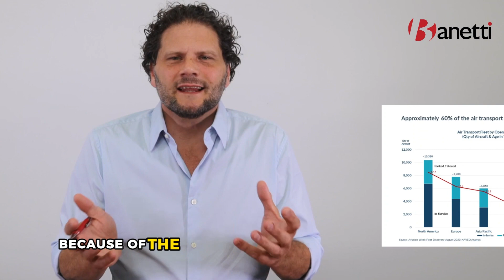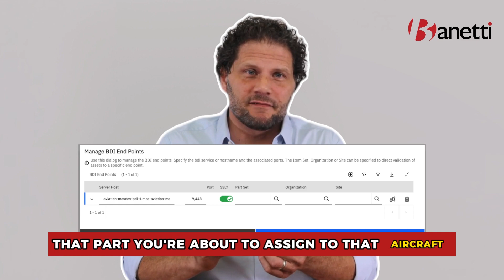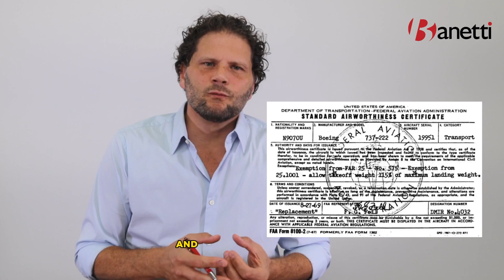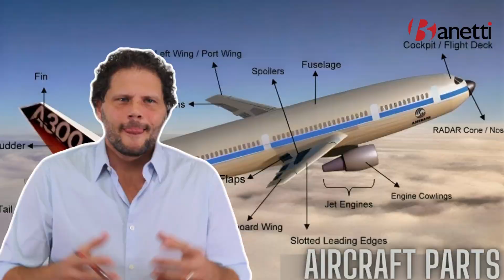Is Maximo Used In Aviation?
Ready to soar with Maximo for Aviation? Explore the complexities of aircraft asset management with Matt Boehne, from system upgrades to maintaining airworthiness, all with the help of Maximo's advanced technology. Join the conversation and share your insights on aviation maintenance below!

00:09 - Introduction to Maximo for Aviation
00:22 - Why a specific Maximo for Aviation exists
00:37 - Difference between regular Maximo and Maximo for Aviation
00:46 - Regulatory oversight in aviation maintenance
01:11 - Lifespan of an average aircraft
01:34 - Upgrades and parts compatibility in aircraft
02:11 - Tracking compatible parts with Maximo for Aviation
02:24 - Importance of compliance with FAA regulations
03:00 - Challenges of managing millions of parts
03:12 - Reliability centered maintenance in aviation
03:18 - Benefits of using technology for managing parts
03:36 - Verifying airworthiness with Maximo for Aviation
03:54 - Build Data Interpreter (BDI) and airworthiness checks
04:18 - Importance of compliance for FAA authorization and insurance
04:45 - Maintaining safety, competitiveness, and on-time performance
05:02 - Core functionalities and add-ons of Maximo for Aviation
05:09 - What makes Maximo for Aviation special
05:18 - Call to action: Questions and comments

Want to learn if IBM Maximo is a fit for your organization? Complete a quick value assessment with us today and speak directly to one of our Maximo experts!